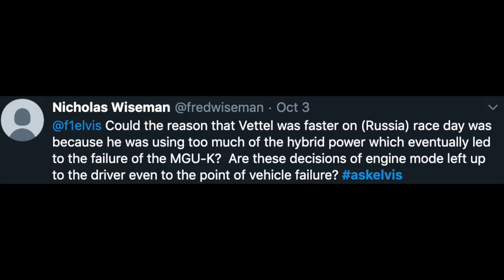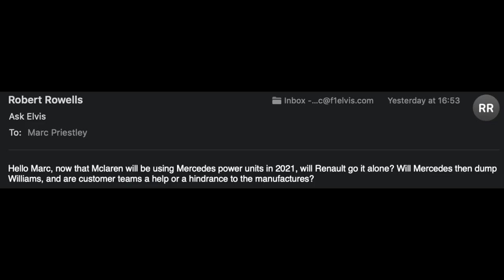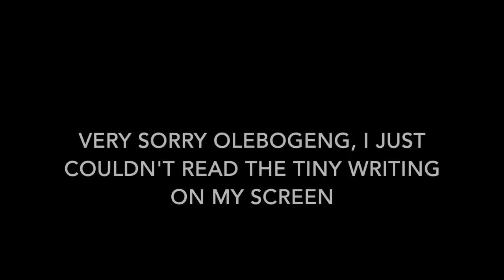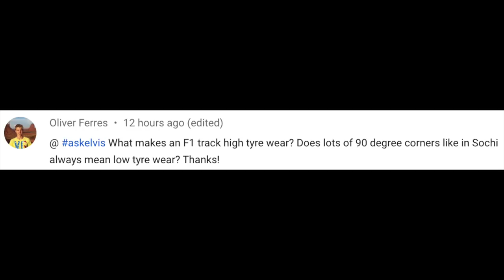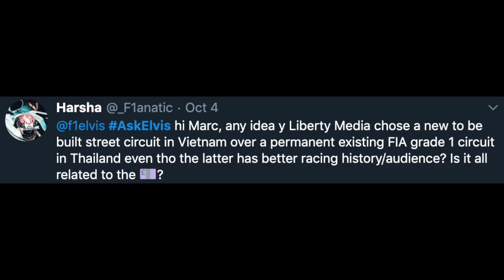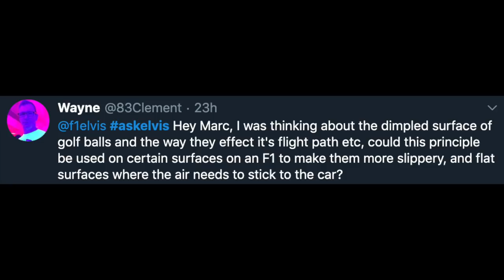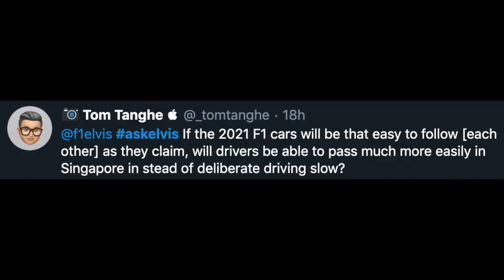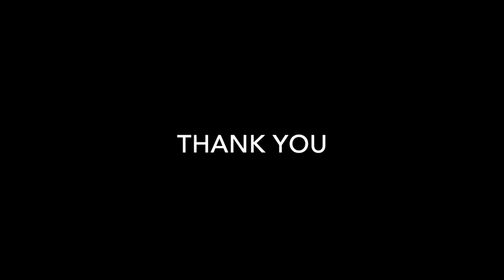MP320 - Golf Ball Dimples On An F1 car?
Answering more great F1 questions from you guys today on a number of interesting topics from applying the dimpled golf ball coating to an F1 car bodywork, to Renault's F1 future, electrically 'live' cars, steering wheel switches and loads more.

Thanks for asking them, hope you enjoy the answers.

Thanks